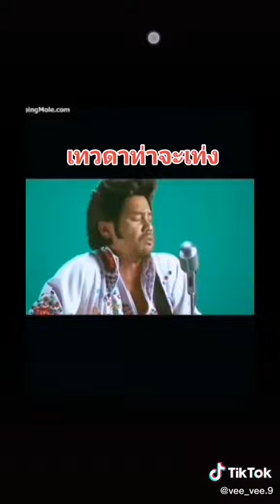ล็อคช่องUserไอดีกูทำไม